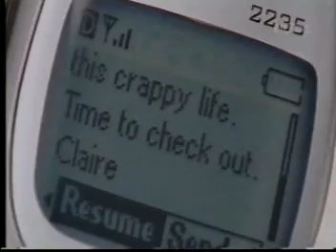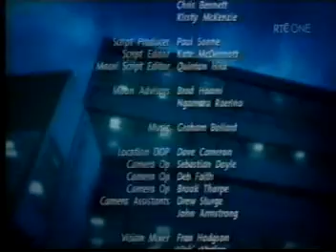Shortland Street ep 3223 pt3/3